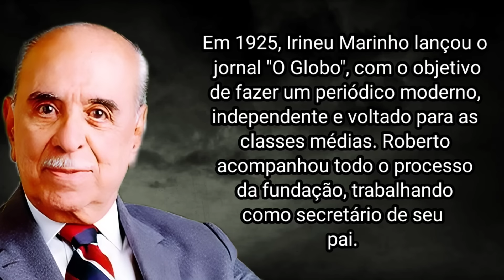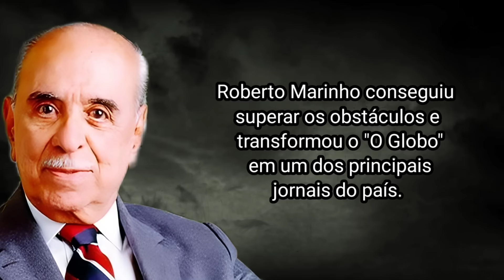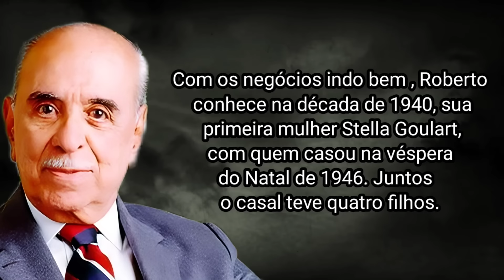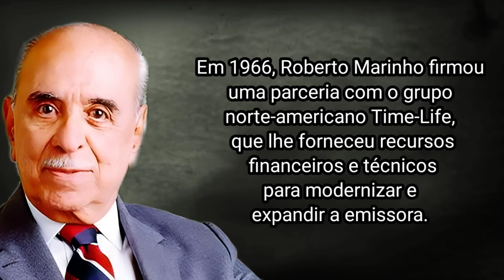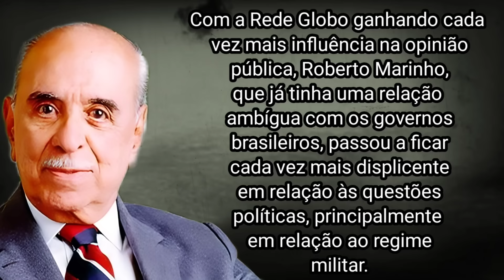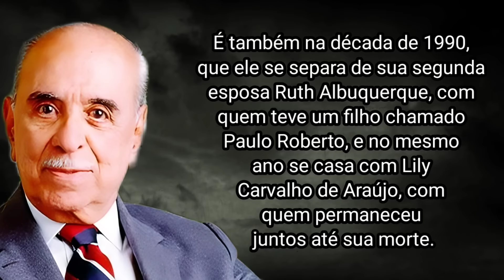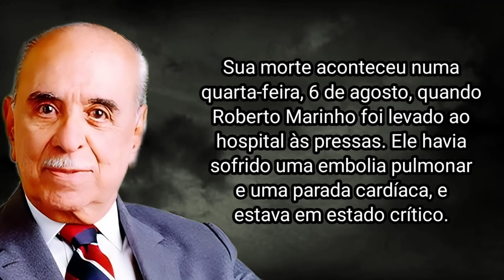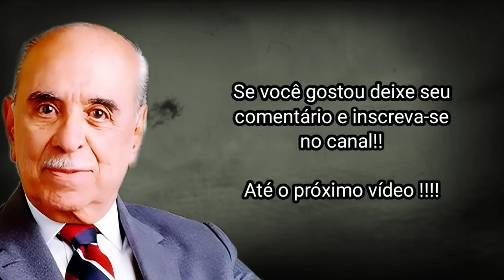COMO ROBERTO MARINHO MORREU?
Roberto Marinho foi um dos mais influentes jornalistas brasileiros do século XX. Ele foi o fundador e presidente das Organizações Globo, o maior conglomerado de mídia da América Latina, que inclui a Rede Globo de televisão, o jornal O Globo, a rádio Globo e outras empresas.

Com os negócios indo bem , Roberto conhece na década de 1940, sua primeira mulher Stella Goulart, com quem casou na véspera do Natal de 1946. Juntos  o casal teve quatro filhos.

Em 1944, Roberto Marinho inaugurou a Rádio Globo do Rio de Janeiro, sua primeira empresa de radiodifusão. A rádio se destacou pela programação popular, com programas de auditório, humorísticos, musicais e esportivos. Aos poucos, Roberto Marinho foi adquirindo outras emissoras que formaram o Sistema Globo de Rádio, como a Rádio Excelsior de São Paulo, em 1952.

Nesse período, ele continuou investindo na mídia física, ele comprou a Rio Gráfica Editora, em 1952, onde publicava revistas em quadrinhos e de variedades. Anos depois, ele adquiriu a Editora Globo e passou a editar livros.

Porém sua grande influência como empresário, vai acontecer com a fundação da Rede Globo e a consolidação da hegemonia televisiva.

Em 1957, Roberto Marinho recebeu a concessão do canal 4 do Rio de Janeiro para criar uma emissora de televisão. Ele viajou para os Estados Unidos e para a Europa para conhecer as experiências de outros países na área. Em 26 de abril de 1965, ele inaugurou a TV Globo, com uma cerimônia transmitida ao vivo para todo o Rio de Janeiro.

A TV Globo começou com uma programação modesta, mas logo investiu em produções próprias, como novelas, telejornais, programas de variedades e infantis. Em 1966, Roberto Marinho firmou uma parceria com o grupo norte-americano Taime-Life, que lhe forneceu recursos financeiros e técnicos para modernizar e expandir a emissora. A parceria foi alvo de uma CPI no Congresso Nacional, mas foi considerada legal pelo Supremo Tribunal Federal em 1971.

Em troca ao apoio do regime, a emissora adotou uma linha editorial favorável ao regime militar, divulgando as obras e os discursos dos generais, além de silenciar sobre as violações aos direitos humanos, a censura e a repressão aos movimentos sociais.

Com a redemocratização do país, Roberto Marinho se aproximou dos governos civis, especialmente o de José Sarney, que concedeu a ele a concessão do canal 5 de São Paulo em 1987. Roberto Marinho também apoiou os governos de Fernando Collor, Itamar Franco e Fernando Henrique Cardoso.

Durante a década de 1990, Roberto Marinho aumentou ainda mais sua influência, lançando em 1991 a Globosat, uma empresa dedicada à produção de conteúdos para canais de TV por assinatura.

Ele também inaugurou o projaque em 1995, o maior centro de produção da América Latina, com dez estúdios e sete módulos de produção. Em 1999, ele lançou o portal da globo, um portal de internet com sites de notícias, esportes e entretenimento.

É também na década de 1990, que ele se separa de sua segunda esposa Ruth Albuquerque, com quem teve um filho chamado Paulo Roberto, e no mesmo ano se casa com Lily Carvalho de Araújo, com quem permaneceu juntos até sua morte.

Com a velhice e já prevendo que não iria durar muitos anos, o empresário começa a passar parte de seu comando da Organização Globo, para seus filhos.  Porém até seus últimos dias ele permanece ativo, apesar da idade.

Sua morte aconteceu numa quarta-feira, 6 de agosto, quando Roberto Marinho foi levado ao hospital às pressas. Ele havia sofrido uma embolia pulmonar e uma parada cardíaca, e estava em estado crítico. Seu filho João Roberto, já prevendo o pior, se preocupou em deixar o setor de jornalismo da rede globo avisado, do que estava acontecendo com o fundador.

Na noite do mesmo dia, o empresário foi operado, mas não resistiu e veio a falecer. As causas oficiais de sua morte foi um edema pulmonar. Ele estava com 98 anos

Seu velório aconteceu em sua casa no Cosme Velho, zona sul do Rio. Estiveram presentes parentes e amigos íntimos do jornalista. Ele foi sepultado no Cemitério São João Batista, em Botafogo, na mesma cidade.

Roberto Marinho deixou um patrimônio estimado em 10 bilhões de dólares e uma sucessão familiar complexa. Seus três filhos mais velhos, Roberto Irineu, João Roberto e José Roberto, assumiram o comando das Organizações Globo, dividindo as áreas de negócios e as responsabilidades. Seu filho mais novo, Paulo Roberto, ficou de fora da gestão, mas recebeu uma parte da herança.

A morte de Roberto Marinho encerrou uma era na comunicação brasileira, marcada pela hegemonia e pela influência das Organizações Globo na política, na cultura e na sociedade. Roberto Marinho foi um personagem controverso, admirado por uns e odiado por outros, mas indiscutivelmente relevante para a história do Brasil.

E foi assim que Roberto Marinho morreu.